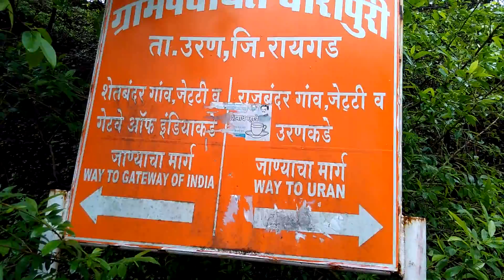Elephanta Island || Mumbai 28/6/16